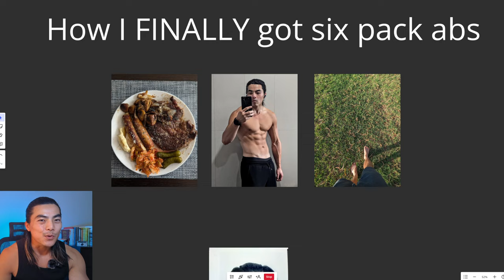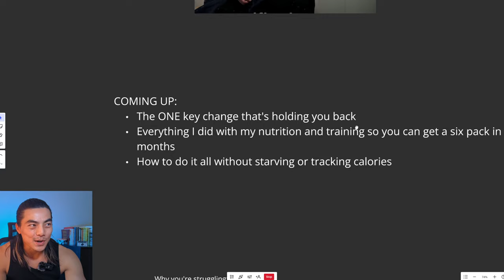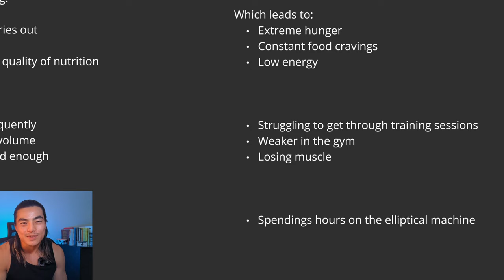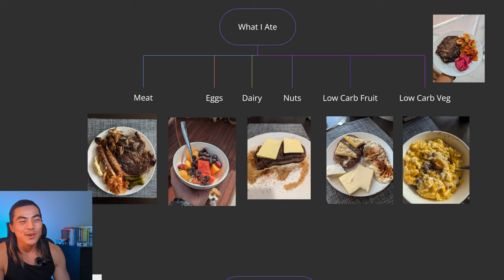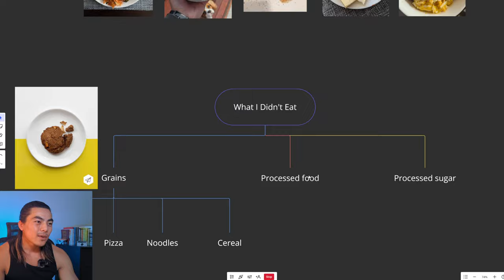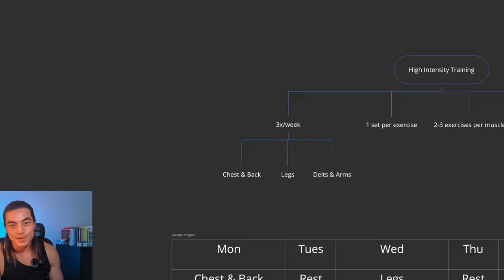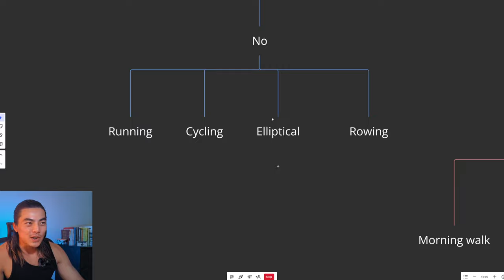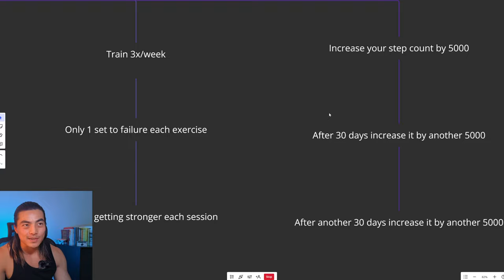How I FINALLY Got Six Pack Abs - Training And Diet Explained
The exact blueprint I used to finally reveal a six-pack.

I hate false promises and unrealistic transformations just as much as you, but if want to know how I help guys get visible abs in 180 days (guaranteed), the link below will explain. No bullshit, no email opt-in and no "FrEe WoRkOuT pLaN" - just straight facts about the program. Check it out